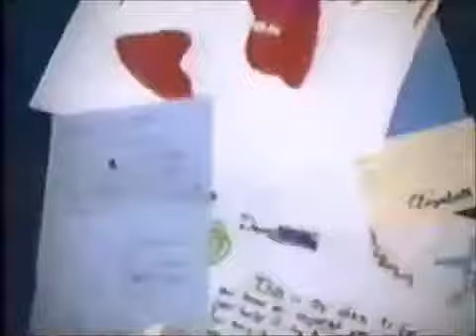Big Help - First Ever Big Help-a-Thon